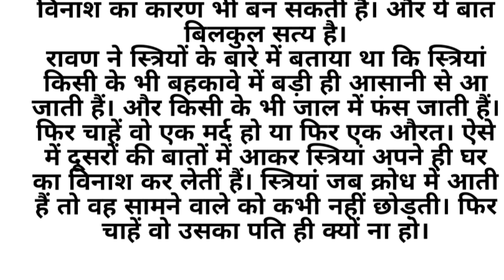रावण ने औरतों के बारे में तीन बातें बताई गंदी है पर सच है जो आज सच लगती हैं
रावण ने बताई कलयुग की 10 बातें
रावण की भविष्यवाणी
रावण की 10 बातें
रावण ने मरते समय राम से क्या कहा
रावण की अंतिम इच्छा क्या थी?
स्त्री के पांच अवगुण
रावण के अच्छे गुण
स्त्रियों के गुण और अवगुण
चुपके से देखें
मर्दों को ये 3 काम करने में शर्म नहीं करना चाहिए
रामायण की सच्चाई
वाल्मीकि रामायण कब लिखी गई
रामायण के 5 बड़े झूठ
रावण का इतिहास
रावण का गांव
रावण कौन ब्राह्मण था
रावण की उम्र कितनी थी
रावण का जन्म
रावण का वध
क्या रावण मांस खाता था
Bhoot ki kahani
Ravan Dahan
Ravan ka putla

रावण ने औरतों के बारे में तीन बातें बताई गंदी है पर सच है जो आज सच लगती हैं ravan story hindi,रावण ने औरतों के बारे में तीन बातें बताई गंदी है पर सच है जो आज सच लगती हैं,रावण ने औरतों के बारे में यह गंदी बातें क्यों कहीं,रावण ने औरतों के बारे में 3 बातें कहीं,रावण ने औरतों के बारे में कहीं यह बातें,रावण ने औरतों के बारे में तीन बातें बताई गंदी है,रावण ने औरतों के बारे में ऐसा क्यों कहा,रावण की तीन बातें,रावण ने औरतों के बारे मे क्या बताया

मकर राशि रावण की भविष्यवाणी,रावण की भविष्यवाणी,रावण की 10 भविष्यवाणी,मेष राशि रावण की भविष्यवाणी,धनु राशि रावण की भविष्यवाणी,कुंभ राशि रावण की भविष्यवाणी,मिथुन राशि रावण की भविष्यवाणी,वृश्चिक राशि रावण की भविष्यवाणी,कलयुग को लेकर रावण की बड़ी भविष्यवाणी,रावण भविष्यवाणी,रावण की भविष्यवाणियां,रावण की 10 बातें,रावण ने बताई कलयुग की 10 बातें,भविष्यवाणी,रावण दहन की,पौराणिक भविष्यवाणी ।,रावण,रावण की उम्र कितनी थी,रावण की पुत्री थी सीता
रावण की अंतिम इच्छा क्या थी,रावण की एक अधूरी इच्छा क्या थी?,क्या थी रावण की अधूरी इच्छा?,अधूरी रही रावण की ये अंतिम इच्छा,बाली की अंतिम इच्छा क्या थी?,रावण कि अंतिम इच्छा क्या थी,रावण की एक अधूरी इच्छा,रावण की अधूरी इच्छा?,गिद्धराज जटायु की अंतिम इच्छा क्या थी,हनुमान बने दारा सिंह की अंतिम इच्छा क्या थी,ravan ki antim इच्छा क्या थी ? रावण में क्या अच्छाई थी,रावण की अधूरी इच्छा 90% लोगो को नही पता,रावण की कौन सी इच्छा अधूरी रह गई है?

funny video
funny story
funny Hindi video
emotional story
emotional Hindi story
emotional video
heart touching Hindi video
# Hindi kahani
Hindi kahaniyan
best kahani
ROCK FORD VOICE
Prachin Gyan Saccha Gyan
Prachin Gyan Ganga
Roshan Jindagi
Buddha Updesh
Shiv Kripa
Krishna Shubh vichar